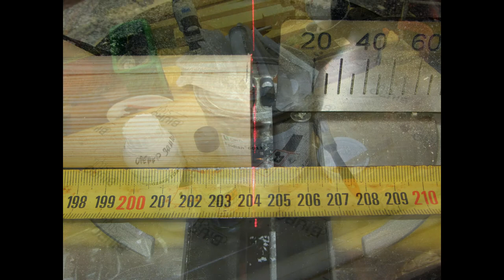Bowsprit; Bukszpryt, wytyk (Pasja 400 dinghy; RoSSY project)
Preparation of pine bowsprit using birdsmouth jointing technique and reinforced with epoxy/glass fabric lamination

Audio source TrueArtRealAffectionPart4 Noir Et Blanc Vie 2_46.mp3; Sleepless Aloha - Reed Mathis 2_20.mp3